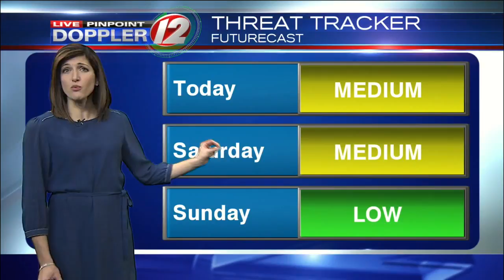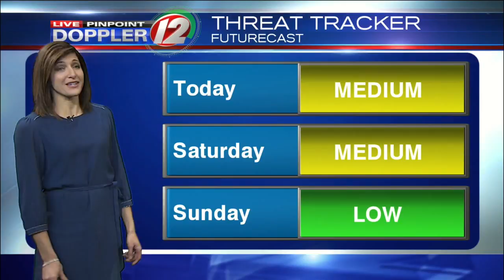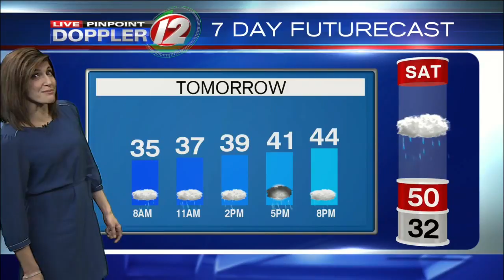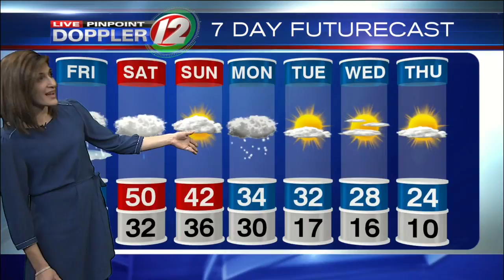Live Pinpoint Doppler 12 Futurecast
Eyewitness News Meteorologist Michelle Muscatello has the morning weather for Friday, December 22, 2017